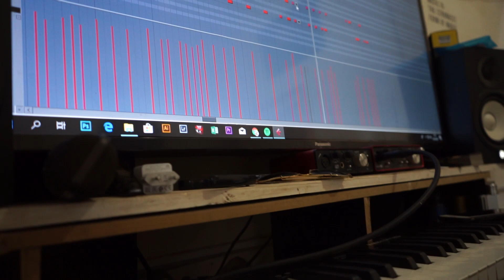NERD "Behind The Song - FRUSTRATED"